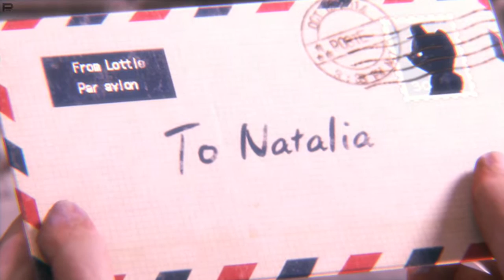Resident Evil Revelation 2 : UNE PETITE FEMME DLC | #01 - FR HD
♦ Musique intro : A New Decade 3